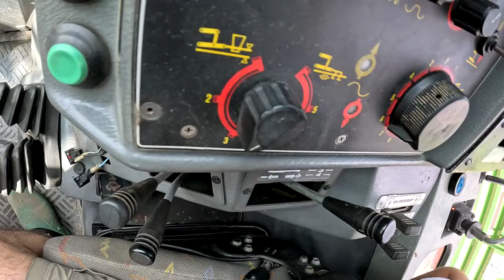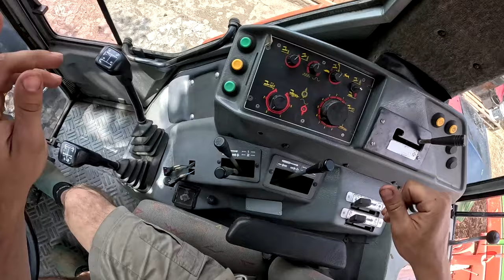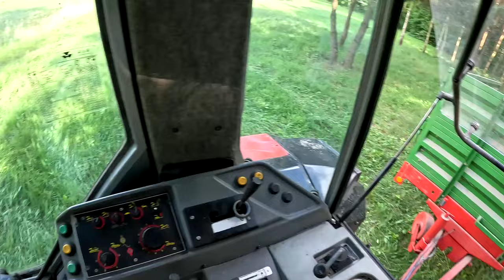Przygotowania do sianokosów ! Robimy miejsce na baloty !